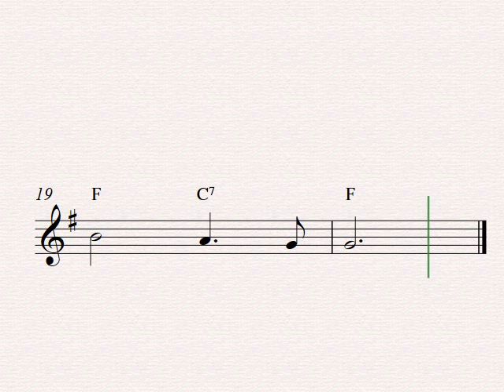O Come, All Ye Faithful - Easy trumpet sheet music (Free PDF)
Free easy trumpet sheet music to the Christmas carol O Come, All Ye Faithful (Adeste Fideles) at Capotasto Music!